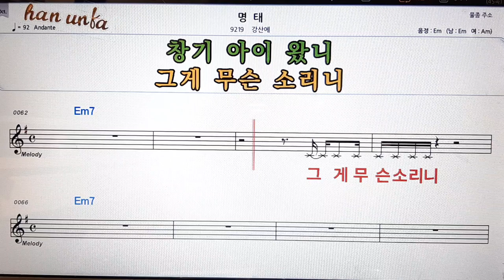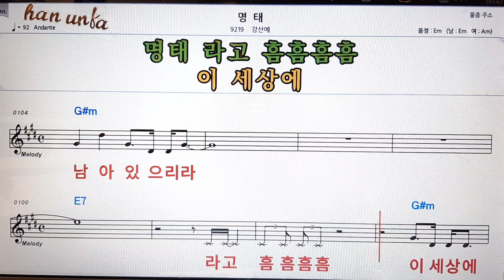명태/강산에👍노래 반주, 코드 악보,가라오케💋Karaoke*Sheet Music*Chord*MR